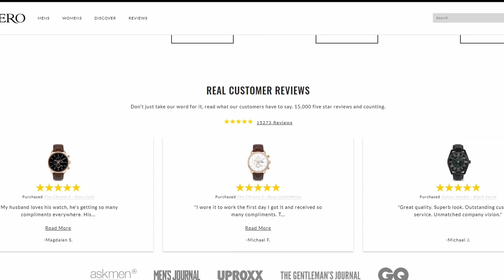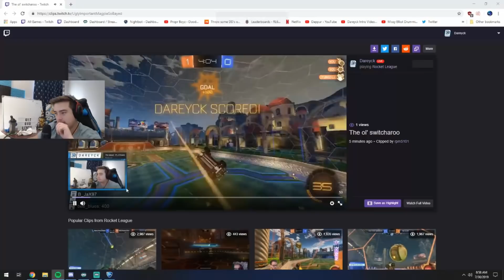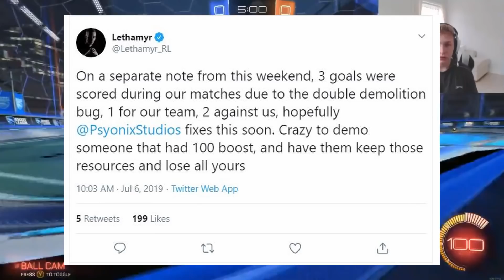10 More CRAZY Rocket League Glitches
It's time once again to look at some crazy rocket league glitches